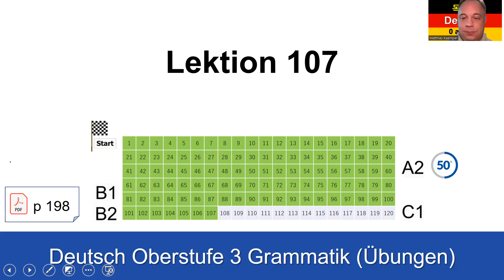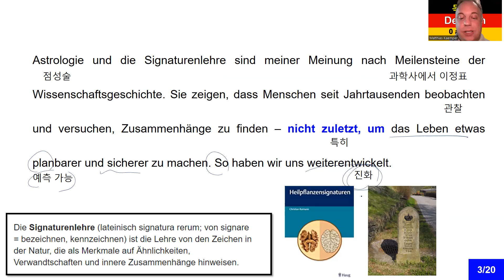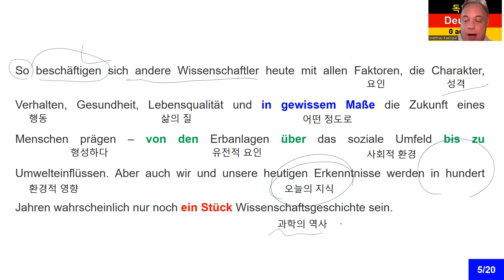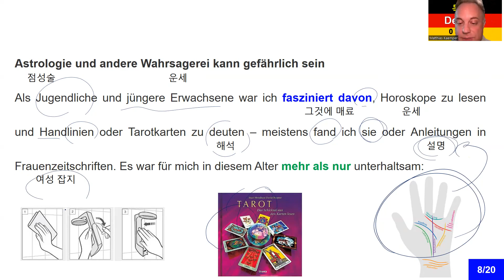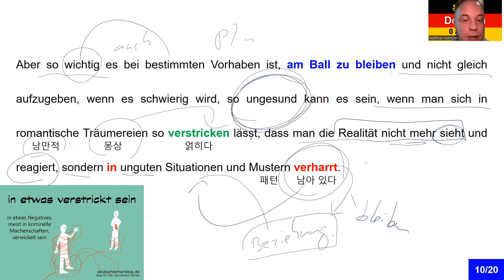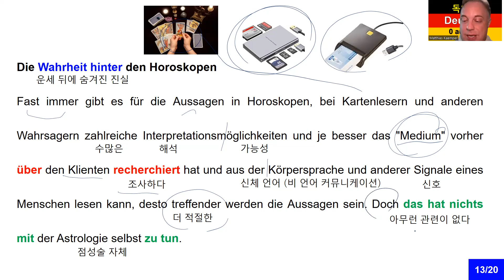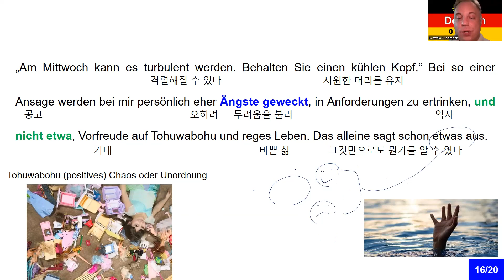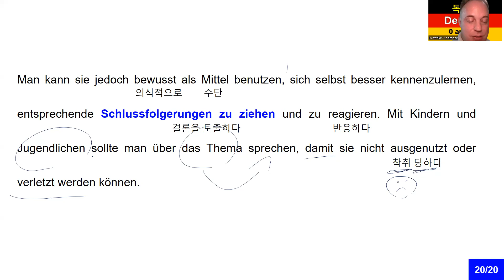독일어 상급 3 Lektion 107 읽기 연습 (해석) Horoskope (운세) 1064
독일어 상급 3 Lektion 107 읽기 연습 (해석) Horoskope (운세)

8권 7만 원: 초급1-4, 중급1-4
4 권 4만 원: 초급1-4

감사합니다.

Matthias Kämper